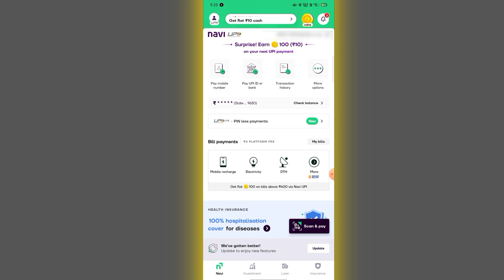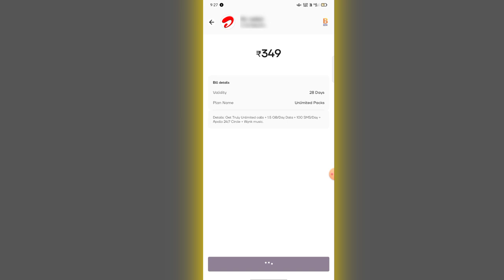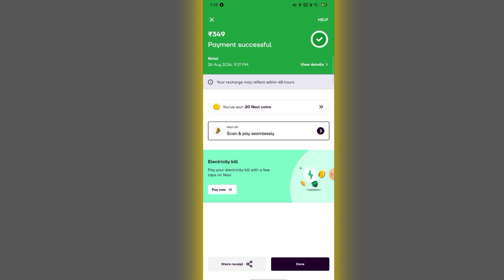mobile recharge karke paise kaise kamaye 2024 | navi app se mobile recharge kaise kare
Navi app uther videos

About video : hello doston aaj ke is video mein Maine bataya hai Navi app se mobile recharge karke cashback kaise milta hai iske baare me bataya hai agar aapko acchi Lage to video ko like Jarur karna

Your Query.

navi app se mobile recharge kaise kare
navi app mobile recharge cashback
mobile recharge karke paise kaise kamaye 2024